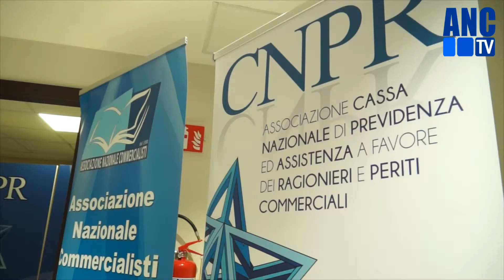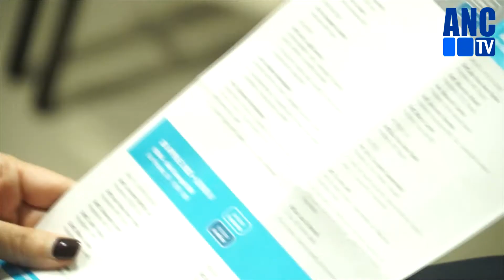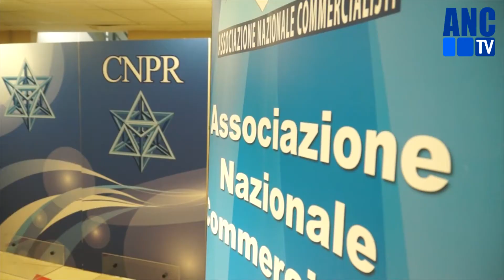“Il cantiere aperto della riforma delle procedure concorsuali all'epoca del Covid”. IV giornata.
Roma IV e ultima giornata del convegno itinerante: “Crisi d'impresa – Il cantiere aperto della riforma delle procedure concorsuali all'epoca del Covid”. Giornata conclusiva di un'analisi profonda di una legge, quella che salvo ulteriori rinvii dovrebbe entrare in vigore a metà del prossimo Luglio, importantissima. Perché segna un vero e proprio cambio di filosofia nell'approccio all'insolvenza, perché investe i commercialisti di nuovi responsabilità e di un ruolo ancora più integrato con il tessuto imprenditoriale, perché andrà ad impattare sul diritto del lavoro,  perché è destinata ad arrivare in uno scenario economico internazionale funesto, con le imprese affaticata dalla pandemia e dalla guerra. Proprio per questi motivi, una legge le cui lacune, non colmate anche per il tralasciato coinvolgimento dei commercialisti come ha sottolineato il presidente Cuchel, vanno urgentemente affrontate, prime tra tutte quelle relative ai rapporti con il mondo bancario e alla mancata considerazione della dimensione delle imprese.